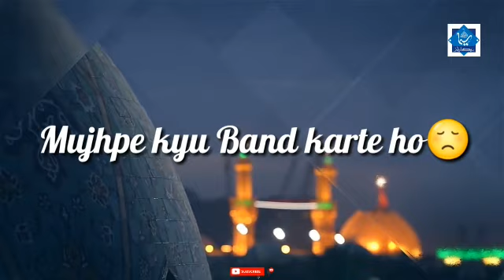_Kya Nabi Ka Nawasa Nahi Hu- Muharram Status_SIMA Islamic Channel